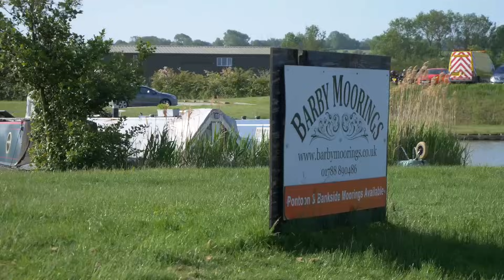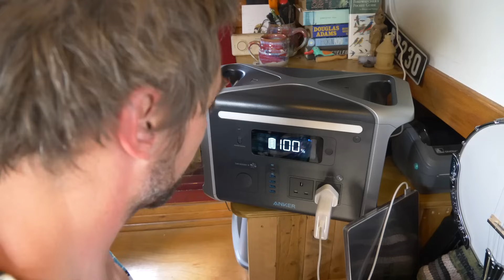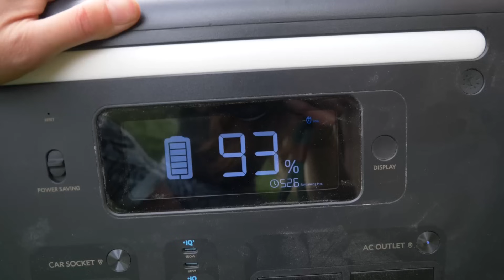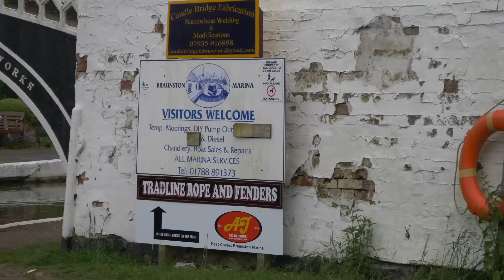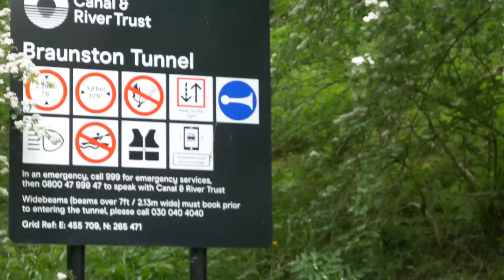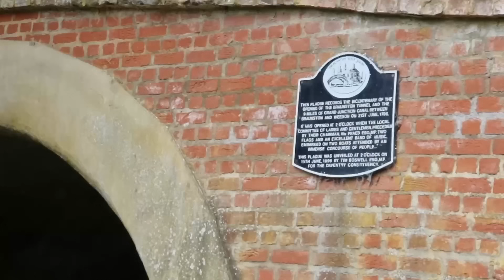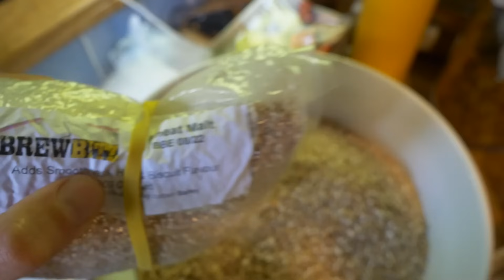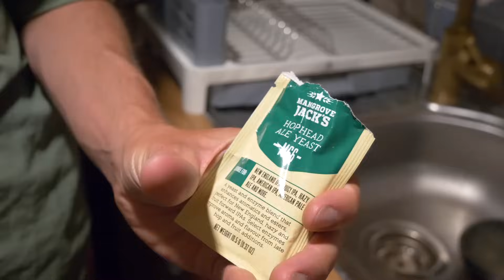The BIG Detour | Can We Ever Stick To A Plan |Travel on our NARROWBOAT home & Brewing Boat Beer! 54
EPISODE 54
We have a big update for you! Also did you know Benny brews beer on the boat? Watch to the end to find out how! 😃

🎼 All music by Benny Jones  @bennyjonesmusic

1. Fan exclusive benefits
- Fan-exclusive discounts on all-time best sellers
- Get double credits for purchasing & redeeming them for coupons and products

2. Up to £990 off for Anker SOLIX Fan only